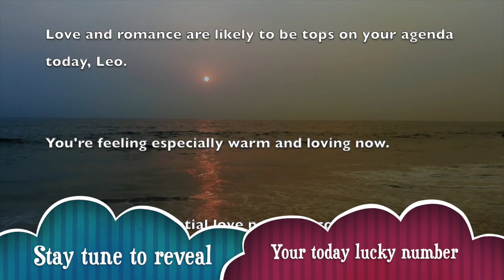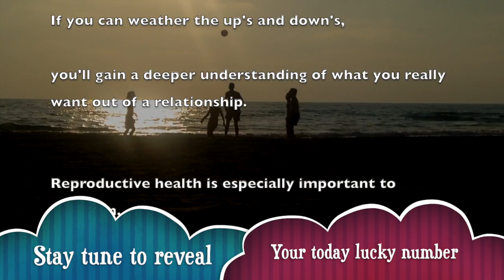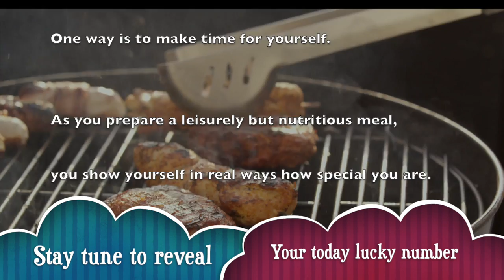Mon, Jun 1 : Leo Horoscope Lucky Numbers Today | A Plus Life